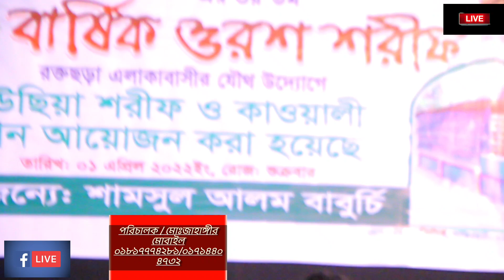শিল্পী উত্তম কাওয়াল এর নতুন গান ইউটিউব চ্যানেলের দর্শকের অনুরোধে গান শুনলে মন মন ঠান্ডা হয়ে যাবে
# bd news
bangla song
bangla ctg
ctg song
bandare song
Ranginia music
chittagong song
banglades song
ranhunia song
বাংলা নাটক
# বাংলা গান
bangla natok

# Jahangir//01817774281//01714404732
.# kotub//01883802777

Rangunia music
Rangunia music plus